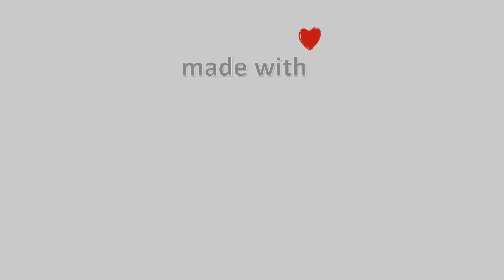❄️ 06-February-2023, Καϊμάκτσαλαν Timelapse, Timelapses.gr 🇬🇷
Timelapse απο Χιονοδρομικό Κέντρο Βόρας Καϊμάκτσαλαν 2090μ